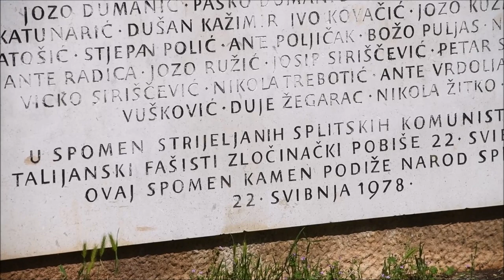Na Šubićevcu obilježena 81. obljetnica streljanja Rade Končara i suboraca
Obilježavanje 81.obljetnice streljanja Rade Končara i suboraca u Spomen parku na Šubićevcu.